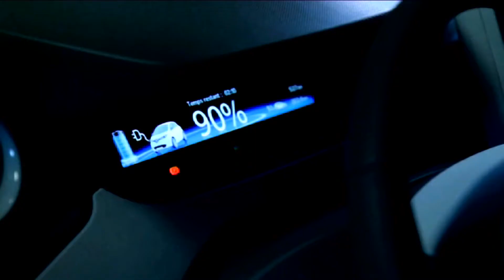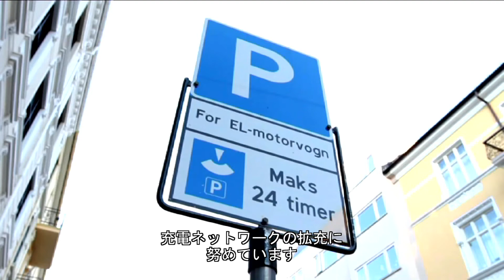Renault-Nissan sells its 100,000th zero-emission car - Japanese Subtitles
The Renault-Nissan Alliance has sold its 100,000th zero-emission car.
Electric cars from Renault and Nissan have driven approximately 841 million zero-emission kilometers -- enough to circle the earth more than 20,000 times. Together, they represent 53 million liters of oil saved and 124 million kg of C02 that have not been emitted.